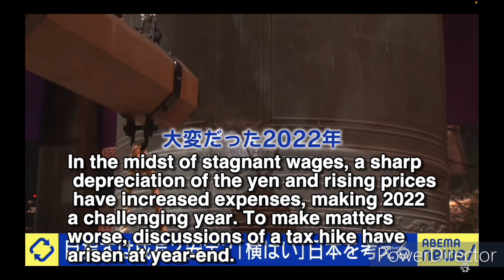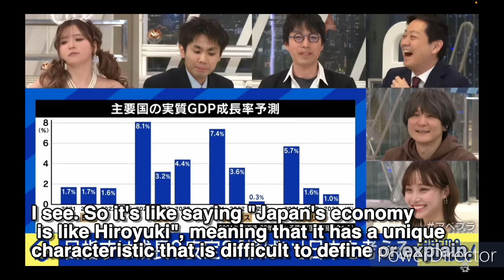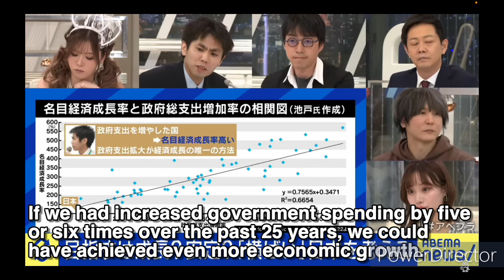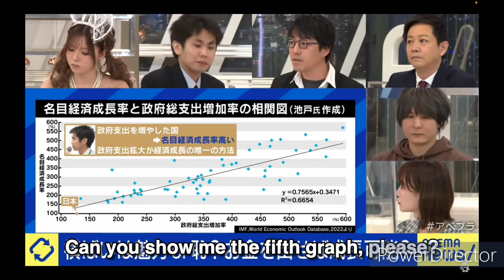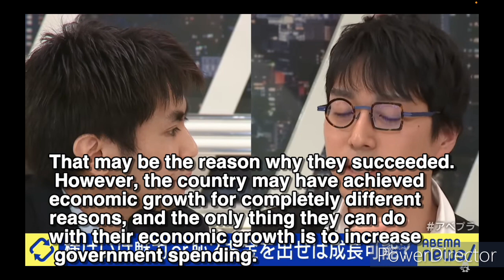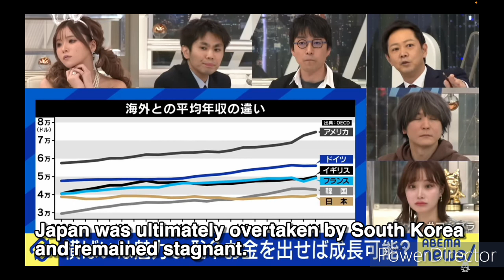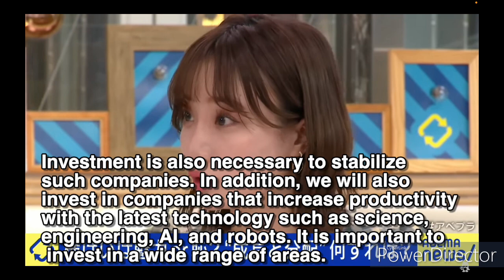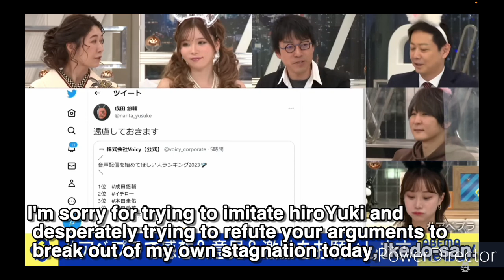Narita Yusuke discussed the stagnation of the Japanese economy.【Eng sub】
This subtitle was created by Japanese individuals who cannot speak English. We used ChatGPT for the translation. We did our best, but there may be translation mistakes in various parts.I did video editing for the first time. I am aware that there is an audio synchronization issue in this video, but I didn't know how to fix it. I am happy if you can leave comments as I don't know how much value this video holds socially.

If the number of channel subscribers increases, we will consider producing translations of other Narita Yusuke videos.